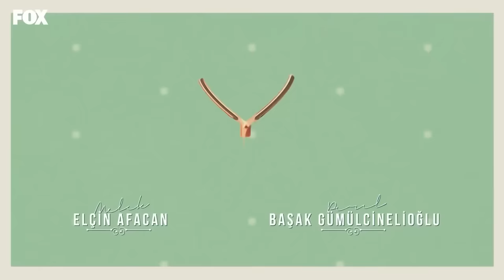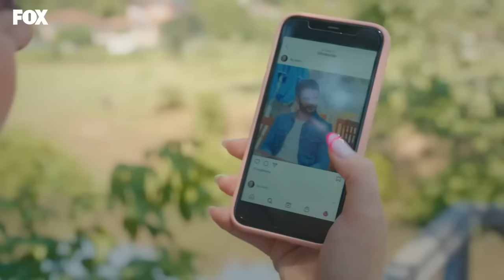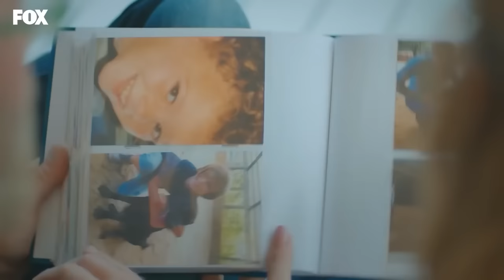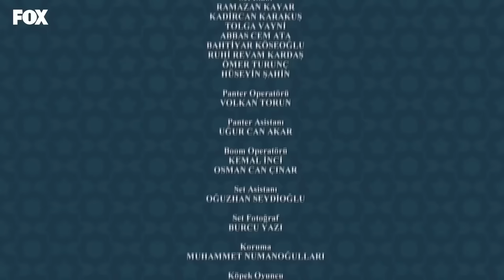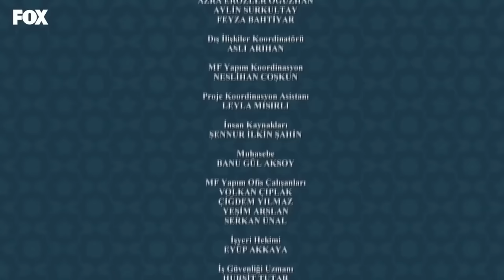Llamas A Mi Puerta Capitulo 145 (Español Doblado)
Director: Ender Mıhlar
Guionista: Ayşe Üner Kutlu
Protagonistas: Kerem Bürsin, Hande Erçel, Neslihan Yeldan
Producción : MF Producción